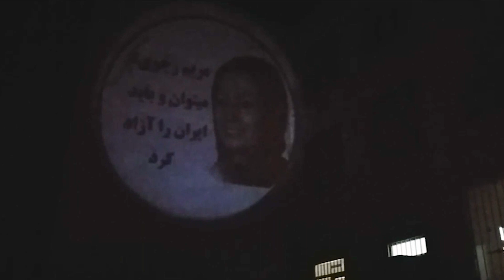تصویرنگاری از رئیس‌جمهور برگزیده مقاومت در مسکن مهر دهدشت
دهدشت (کهگیلویه و بویراحمد) - تصویرنگاری از رئیس‌جمهور برگزیده مقاومت در مسکن مهر شنبه شب ۵فروردین ساعت ۲۰: مریم رجوی: می‌توان و باید ایران را آزاد کرد